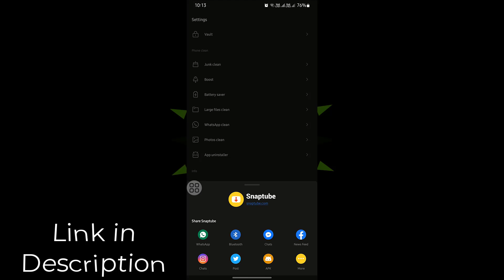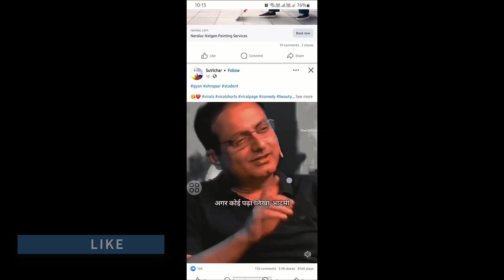howto Download Facebook Reals And Video in Mobile | Facebook Reels Download Kre | Private Video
Hello Everyone
This Tutorial Will Teach you about How to Download Facebook Real And Video In Mobile Phone

Description:-
All Copyright is Reserved
Thank You So Much for Visit This Most Helpful YouTube Channel for All
Stay Tune, Keep Supporting, Keep Loving
Be Safe Have a Great Day